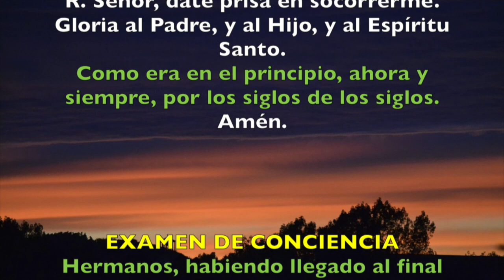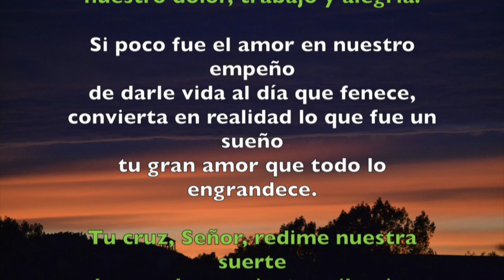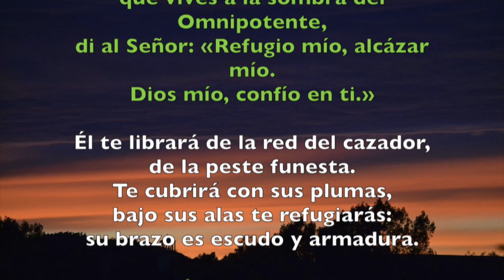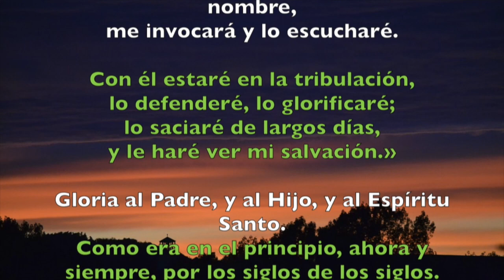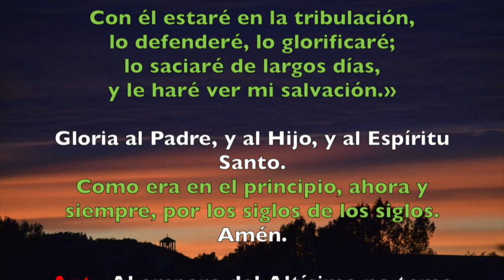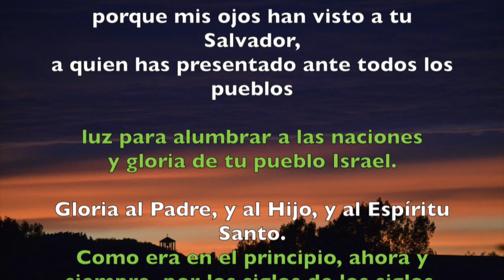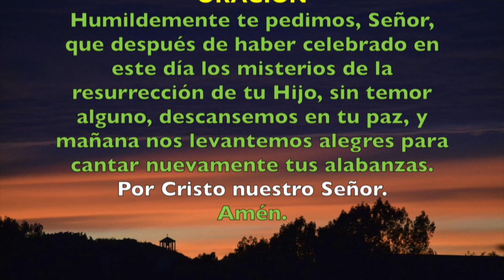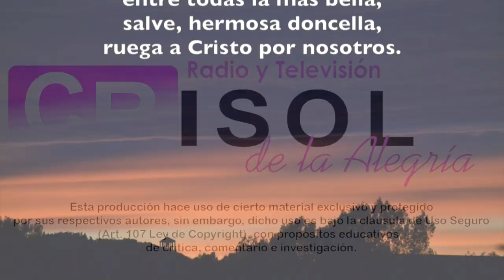Oración de la noche (Completas), DOMINGO 4 DE NOVIEMBRE 2018 | Padre Sam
Liturgia de las Horas, Domingo 4 de Noviembre 2018.